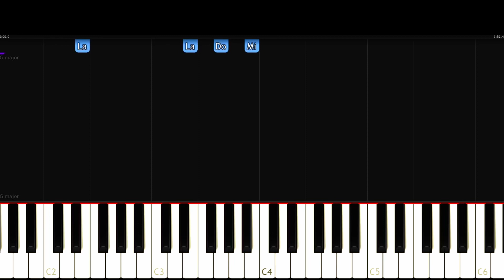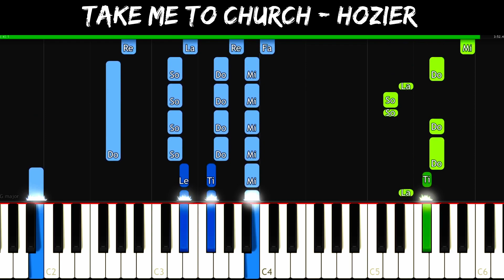Take Me To Church - Hozier [Piano Tutorial] | SHEET MUSIC + MIDI 🔥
In this tutorial you can learn HOW TO PLAY "Take Me To Church - Hozier" on piano